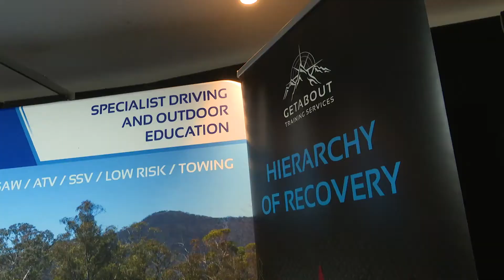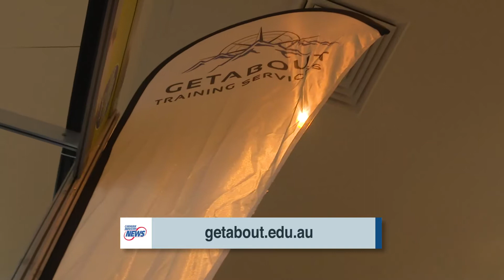30 Getabout Training Services CIN